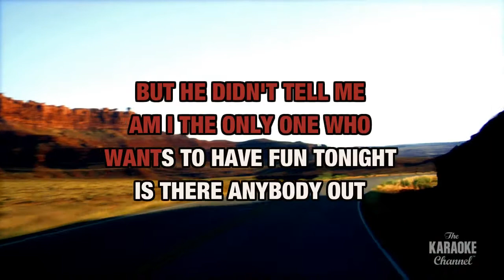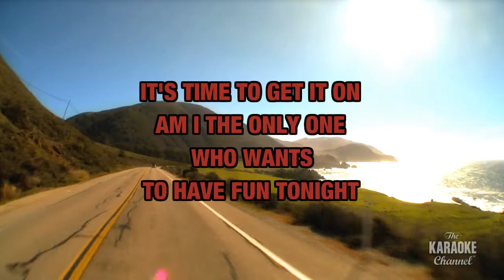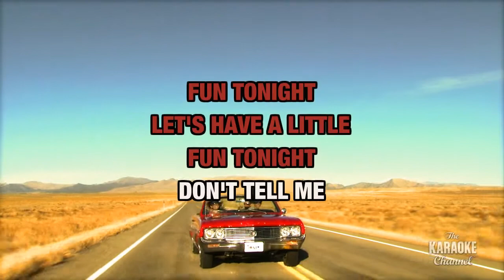Am I The Only One : Dierks Bentley | Karaoke with Lyrics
Sing Am I The Only One : Dierks Bentley wherever you go with the Stingray Karaoke mobile app.

Or build your own personal karaoke library by downloading an MP4 of Am I The Only One : Dierks Bentley from the Karaoke Store